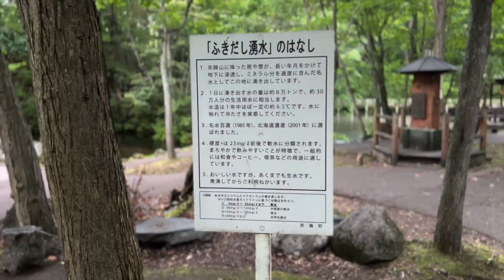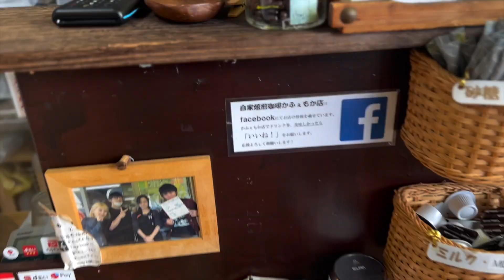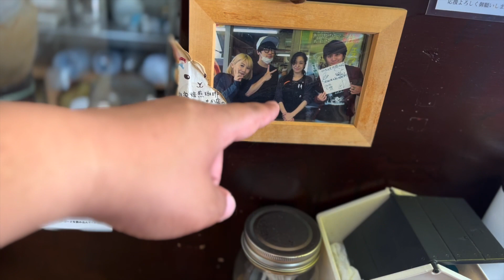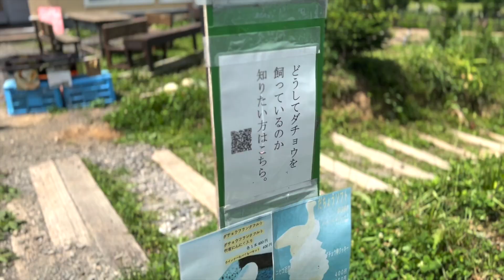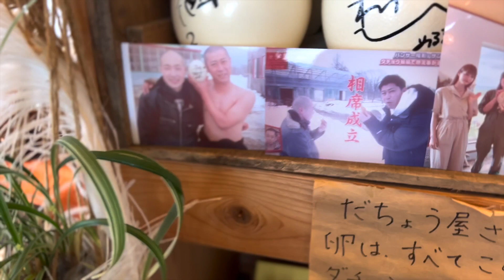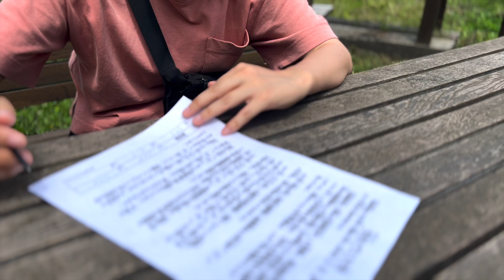【北海道ニセコ編①】日本一周夫婦がニセコ町でダチョウと戯れた結果、、、。【日本一周中】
今回はニセコ旅の前編です。１本にしようと思ったのですが長くなりすぎたので前後編に分けちゃいました。ニセコって聞いたことあるけどどんなところかさっぱり。どちらかといえば次回の後編の方がニセコを感じることができるかもしれません。

（編集　二人でやりました☆）

①ふきだし公園
　　住所：北海道虻田郡京極町字川西

②第2有島ダチョウ牧場
【住所】北海道虻田郡ニセコ町豊里239
【交通】JR：函館本線ニセコ駅から車で10分
　　　　車：札幌中心部から約1時間50分(道道230号沿い)
【駐車場】あり（無料）
【営業期間】5月初旬～11月初旬
【入場料金】無料
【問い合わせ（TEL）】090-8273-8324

●旅と六ペンスおすすめの動画はこちら●

☆【無職】車中泊日本一周夫婦の山口県角島編｜角島プリン｜わかめソフト｜【vlog】

☆【オモウマい店】山口県のとある場所にある、最高の海鮮料理屋を紹介したい件【推薦したい】

私たちは軽キャンピングカーで日本一周をしている夫婦です。
日本各地の観光地や穴場スポット、キャンピングカーについての情報などVlog形式で発信していくチャンネルです。くだらない会話と脱力した旅を楽しんでいただければと思います。応援のほどよろしくお願いいたします。

隔日18時にアップロード予定ですが、スケジュールにより前後する可能性もあります。

●お仕事や取材について
InstagramのDMよりお願いいたします。
様々なことを経験していきたいので有償・無償にかかわらずご依頼お待ちしています。草むしって・雪かきして・買い物付き合ってなどそんなレベルのことでも構いません。全てにお返事させていただきます。

●SNS(リアルタイム配信中)
旅と六ペンスのInstagramはこちら

Special thanks
→secret base58